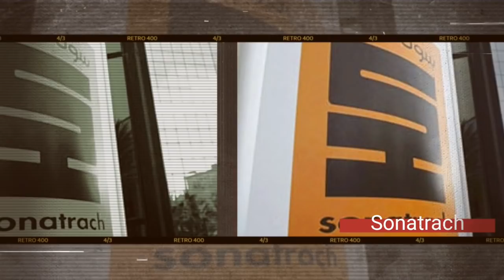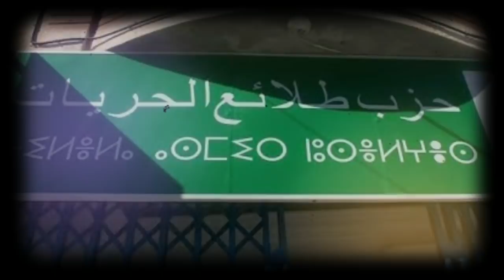Surprenants privilèges de la famille Laraba | Louisa Hanoune dénonce le sort de Benhamadi !!!